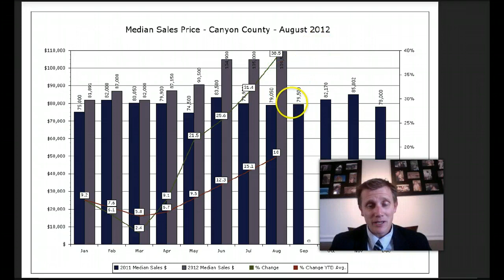Boise Home Prices - Aug 2012 - Way Up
Huge Increases in Median Home Prices for the Boise Idaho Real Estate Market.